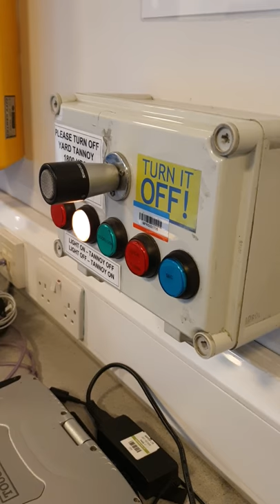Ringing The Bells Inside Fire Station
Here we see me pressing the turnout tannoy button inside the fire station.
Note this was a test turnout, filmed when i had only just started the hobby.